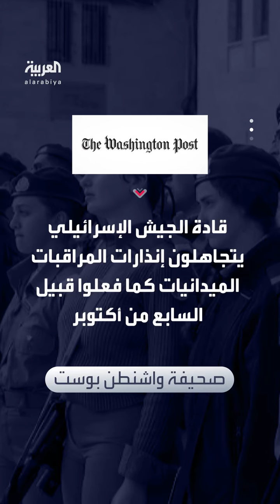مثلما حدث مع حماس.. تحذيرات في إسرائيل من تكرار سيناريو 7 أكتوبر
وحدة "المراقبات الميدانيات" تُحذر من تجاهل تقاريرها عن تحركات أعضاء الحزب.. واشنطن بوست: مخاوف في إسرائيل من تكرار سيناريو 7 أكتوبر على يد حزب الله